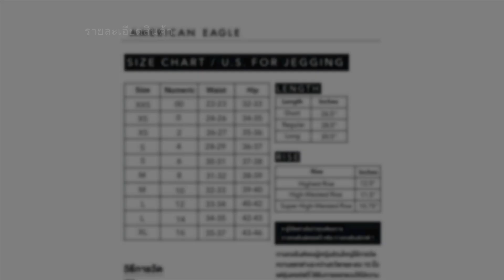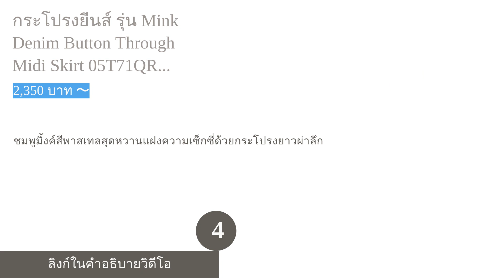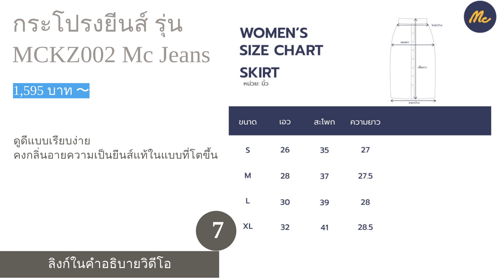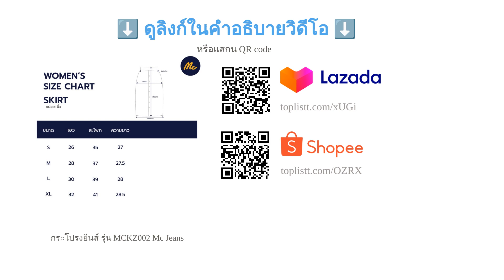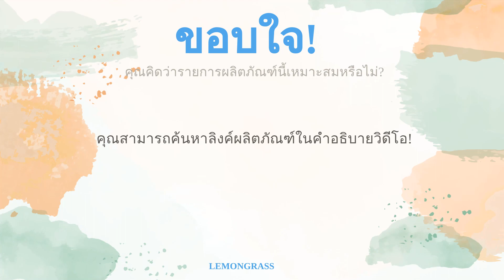🌵 10 อันดับ กระโปรงยีนส์ ยี่ห้อไหนดี 2023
00:10 #1 - กระโปรงยีนส์ รุ่น High-Waisted A-Line Denim Skirt AMERICAN EAGLE (1,890 บาท 〜)
00:42 #2 - กระโปรงยีนส์ รุ่น Denim Midi Skirt T538010U Marks & Spencer (2,790 บาท 〜)
01:17 #3 - กระโปรงยีนส์ รุ่น A-Line Midi Skirt - EVERYTHING IS INDIGO Levi's (1,690 บาท 〜)
01:52 #4 - กระโปรงยีนส์ รุ่น Mink Denim Button Through Midi Skirt 05T71QROS Topshop (2,350 บาท 〜)
02:24 #5 - กระโปรงยีนส์ รุ่น Twin Pocket Buttoned Skirt Pomelo (890 บาท 〜)
02:56 #6 - กระโปรงยีนส์ รุ่น Patchwork Midi Skirt 0662780 SFERA (1,790 บาท 〜)
03:29 #7 - กระโปรงยีนส์ รุ่น MCKZ002 Mc Jeans (1,595 บาท 〜)
04:02 #8 - กระโปรงยีนส์ รุ่น 6832SUN Weekend Girl era-won (1,390 บาท 〜)
04:36 #9 - กระโปรงยีนส์ รุ่น VINTAGE Dual-Waistband 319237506 Vero Moda (2,490 บาท 〜)
05:08 #10 - กระโปรงยีนส์ รุ่น 05460338 Giordano Women (2,005 บาท 〜)
05:41 สิ้นสุด

ผ้ายีนส์ คือ ผ้าที่เป็นตัวแทนของสายแฟชั่น สาว ๆ ผู้รักการแต่งตัวคนไหนไม่มีไอเทมจากผ้ายีนส์นับว่าเป็นเรื่องแปลกเลยทีเดียว โดยเฉพาะอย่างยิ่ง "กระโปรงยีนส์" เพราะเป็นแฟชั่นไอเทมชิ้นหนึ่งที่จะเปลี่ยนสาวผู้สวมใส่ให้กลายเป็นสาวเท่ มีสไตล์และโดดเด่นกว่าคนอื่น ๆ แม้จะไม่ได้แต่งตัวมากมายเป็นพิเศษ ทั้งนี้ก็เพราะกระโปรงยีนส์สามารถนำไปจับคู่กับเสื้อผ้าตัวอื่น ๆ ได้ง่าย โดยไม่จำเป็นต้องอาศัยทักษะการมิกซ์แอนด์แมตช์นั่นเองค่ะ
ซึ่งในปัจจุบัน มีแฟชั่นกระโปรงยีนส์ให้เห็นมากมาย ไม่ว่าจะเป็นแฟชั่นกระโปรงยีนส์แบบ Mini Skirt หรือจะเป็นกระโปรงยีนส์ตัวยาวสไตล์วินเทจดูเรียบร้อย นอกจากนี้ ผ้ายีนส์ที่นำมาใช้ตัดเย็บกระโปรงยังมีหลายแบบ ทั้งผ้ายีนส์ที่ยืดได้และยืดไม่ได้ ผ้ายีนส์แข็งและผ้ายีนส์นุ่ม สีฟอกและสีเข้ม สิ่งเหล่านี้อาจเป็นอุปสรรคในการเลือกกระโปรงยีนส์ของมือใหม่ที่ไม่มีประสบการณ์มาก่อน ดังนั้น ในวันนี้ ...